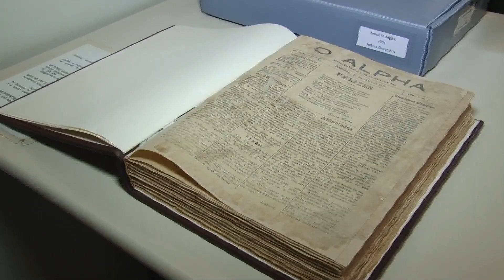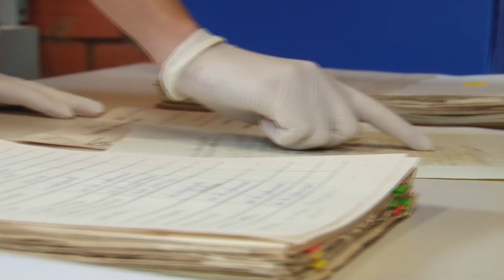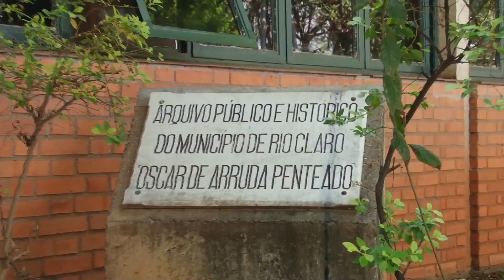Arquivo Público de rio claro comemora aniversário e discute melhorias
Projeto de Lei aprovado a mais de 30 anos nunca foi colocado em prática. E prevê armazenamento mais consciente de documentos.